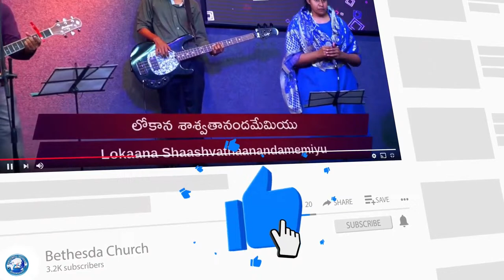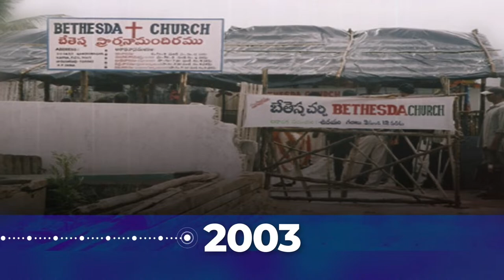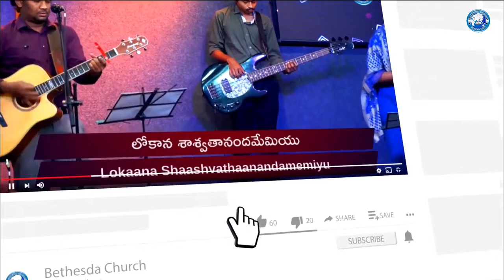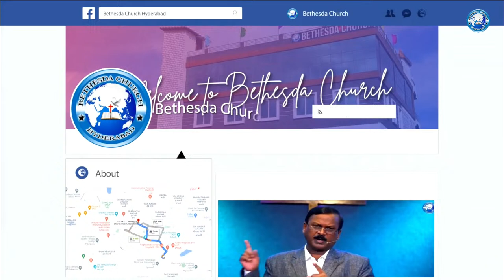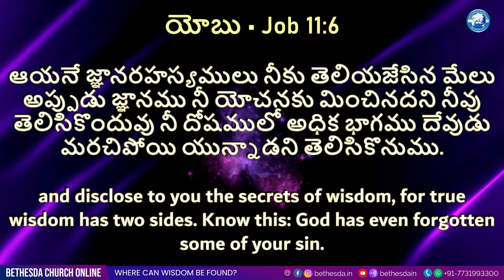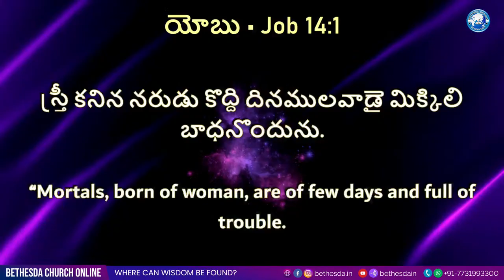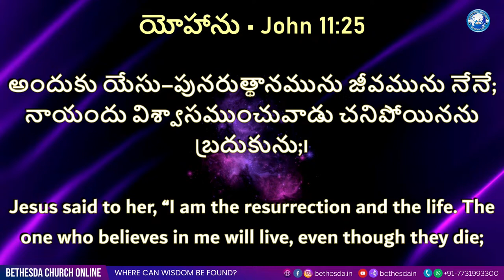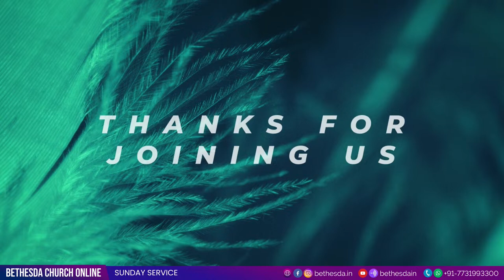🔷 Where can wisdom be found? - Sermon by Ps. Bhanu Murthy 🔷 14-Apr-2024 | 2nd Service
Date: 14-Apr-2024 | 2nd Service
Speaker: Ps. Bhanu Murthy
Venue: Bethesda Church Hyderabad
Scripture portion: Various

For other media content produced by Bethesda Media Works,

Program Schedule
0:00 - Start
14:07 - Opening Prayer
15:36 - Praise and worship
43:11 - Sermon
1:26:23 - Announcements
1:30:55 - Offerings and tithes
1:36:08 - Closing Prayer